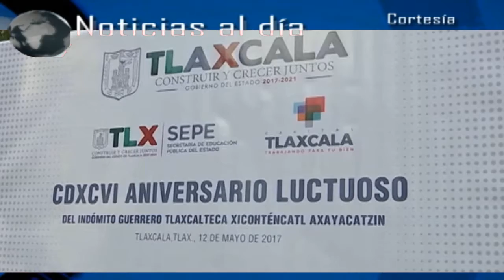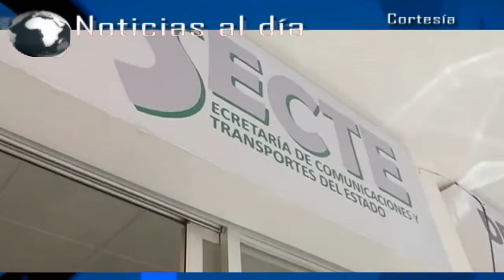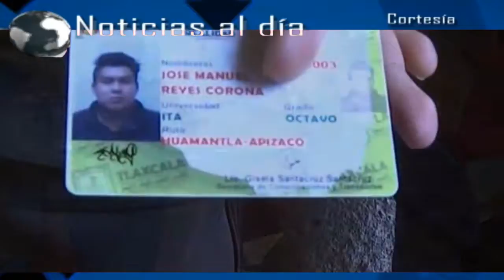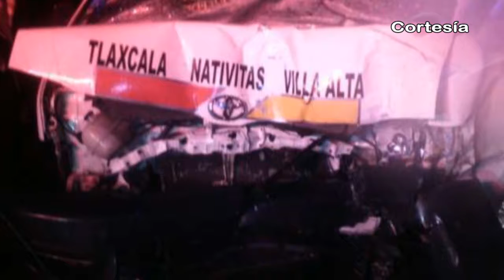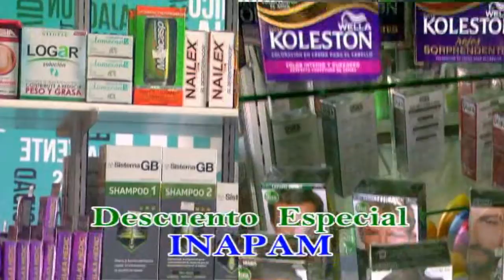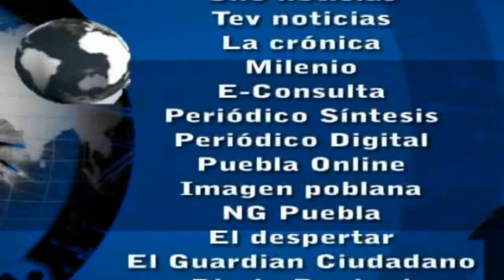Noticias al día - Mayo 15 de 2017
REGIÓN TLAXCALA
*Conmemoran en Tlaxcala 496 aniversario luctuoso de Xicohténcatl Axayacatzin
*Trabaja SECTE en nuevo esquema para expedición de licencias
*Choque entre dos unidades de transporte deja como saldo un muerto en  Nativitas

REGIÓN TEXMELUCAN
*Recuperan 10 mil 350 litros de combustible robado en Texmelucan
*Denuncian atracos en libramiento carretero de Texmelucan

*Coronango y Cholula fortalecen vigilancia en relación a la quema de pirotecnia
*Interpondrá Coronango recurso de inconformidad contra resolución del TEEP por pago a regidor
*Jóvenes de Xoxtla se benefician con programa de despensas
*Ayuntamiento de Huejotzingo entrega refrigeradores como estímulo a los maestros del municipio